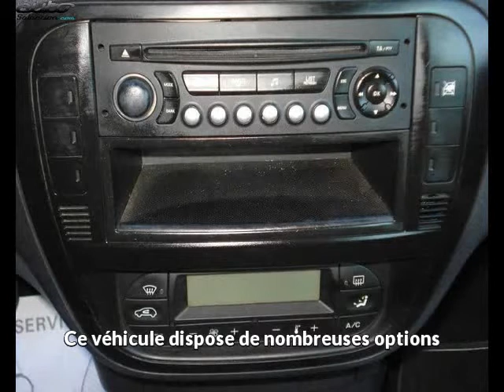Citroen c3 pluriel occasion visible à Aurillac présentée par Cat automobile service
Cette Citroen c3 pluriel occasion disponible à Aurillac dans le 15 est mise en vente par Cat automobile service - 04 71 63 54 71 - tous les détails sont